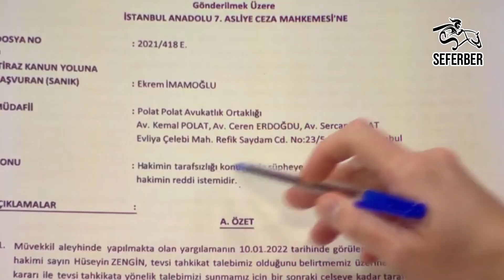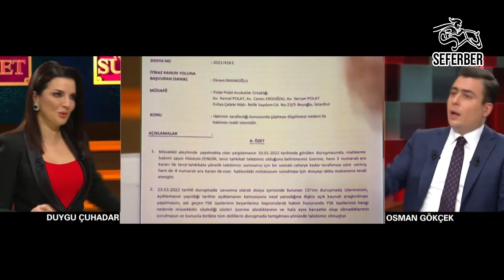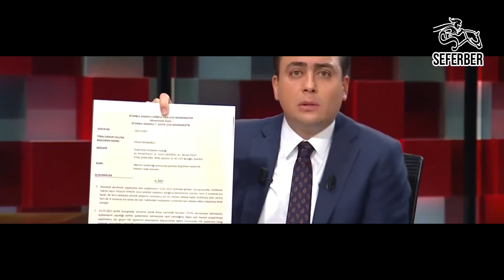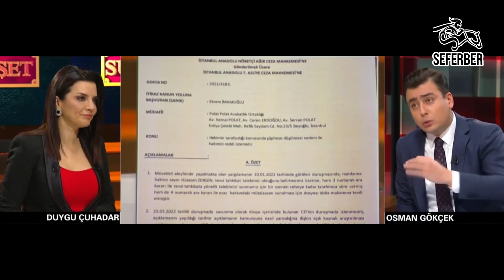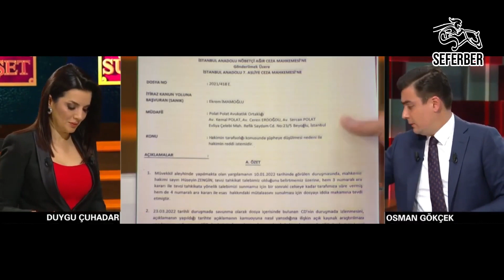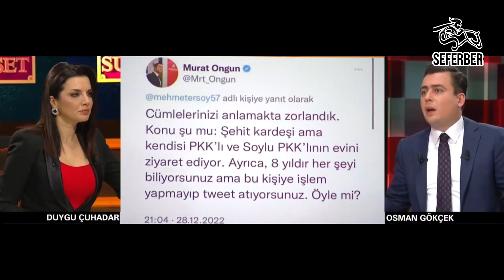Ekrem İmamoğlu Belediyeyi Bakın Nasıl Dağ Kadrosu ile Doldurmuş! Osman Gökçek Açıkladı...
Ekrem İmamoğlu Belediyeyi Bakın Nasıl Dağ Kadrosu ile Doldurmuş! Osman Gökçek Açıkladı... Beyaz TV Sürmanşet Programı